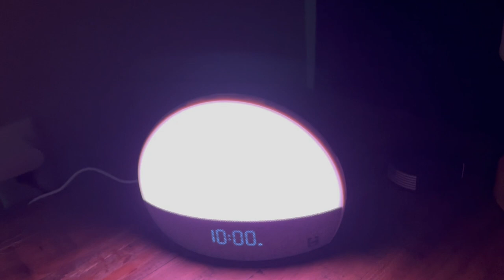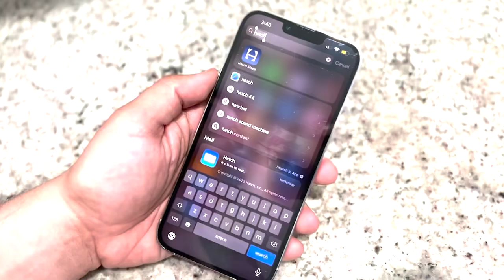Prime Day Prep & I need Sleep - Vlog